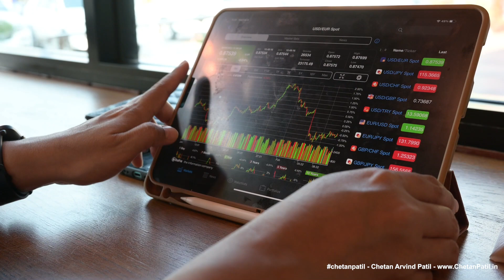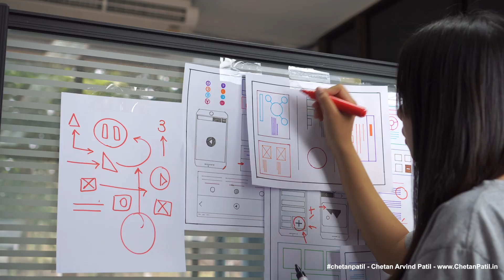VLOG-201 | The Semiconductor Better Chips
1/ - Automation Is Becoming Increasingly Important In The Design Of Silicon Chips. It Can Help Engineers To Reduce Complexity, Validate Designs Faster, And Simulate The Process Flow Accurately. It Can Also Reduce Costs By Providing Data-Driven Insights Into The Design Process.

2/ - Using Automation, Design Engineers Can Create More Cost-Friendly Designs Suited For Specific Market Needs. Automation Also Helps Engineers Identify Any Potential Issues With Their Plans Quickly.

3/ - Automation Tools, Such As Electronic Design Automation (EDA) Software, Are Utilized To Speed Up The Design Process And Reduce Errors. These Tools Use Algorithms To Help With Circuit Layout, Simulation, And Validation Tasks.

4/ - It Also Helps Designers Save Time And Cost While Ensuring That Their Designs Meet Industry Standards. Automation Eventually Allows For Faster Prototyping And Testing Of New Structures, Which Can Lead To More Efficient Products.

5/ - However, There Are Some Drawbacks Associated With Automation. These Include Increased Complexity, Decreased Accuracy, And Potential Safety Risks. Additionally, Automation Can Lead To A Lack Of Flexibility In The Design Process And Can Cause Problems With Communication Between Designers And Engineers. Companies Need To Weigh The Pros And Cons Of Automation Before Deciding Whether Or Not It Is Suitable For Their Business.